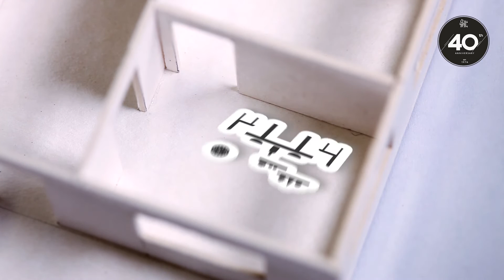Understanding of House Orientation เข้าใจบริบทพื้นฐานของเเดด ลม เเละฝน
Understanding of House Orientation เข้าใจบริบทพื้นฐานของเเดด ลม เเละฝน : คอลัมน์สถาปัตยกรรม บ้านเเละสวน เดือนกุมภาพันธ์ 2559